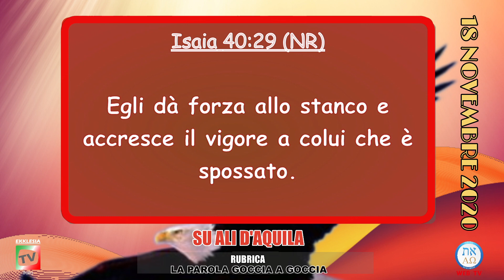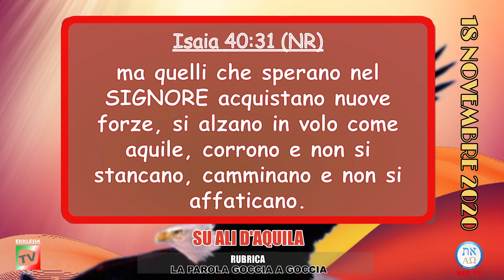SU ALI D'AQUILA - Tania Montalto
Rubrica: LA PAROLA GOCCIA A GOCCIA